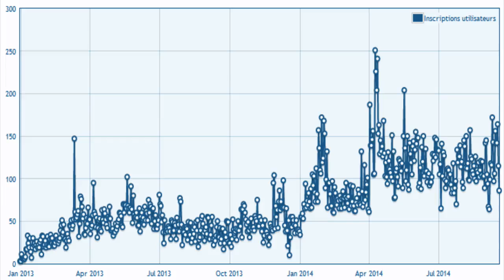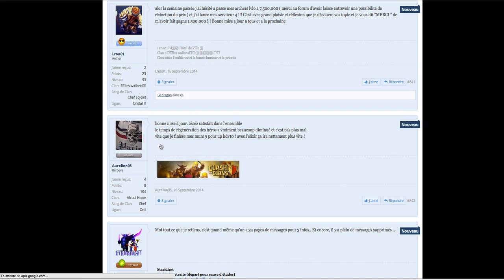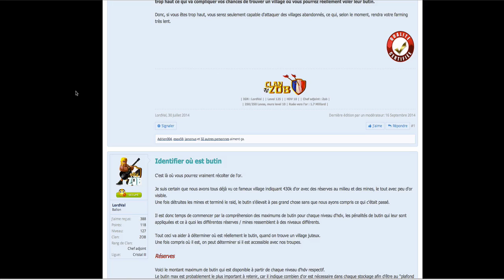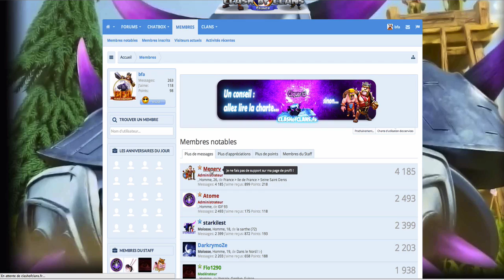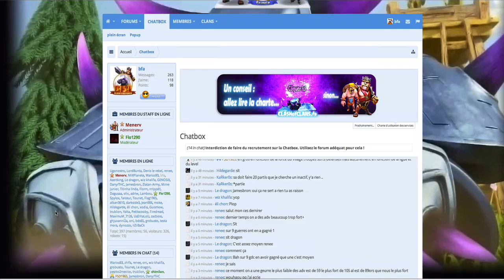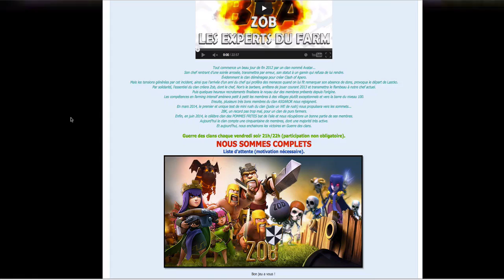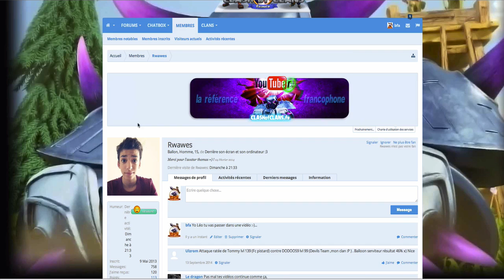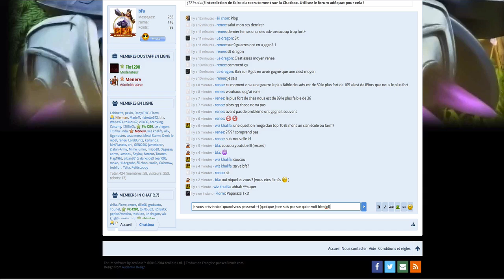Clash Of Clans | Interview Exclusive du Fondateur de clashofclans.fr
Vidéo Clash of clans.

Créer gratuitement l'espace privé de votre clan sur cocfr.fr et retrouvez dès à présent la communauté de vos youtubers préférés dans une toute nouvelle section !
N'attends plus viens me retrouver Là-bas et discutons ensemble !